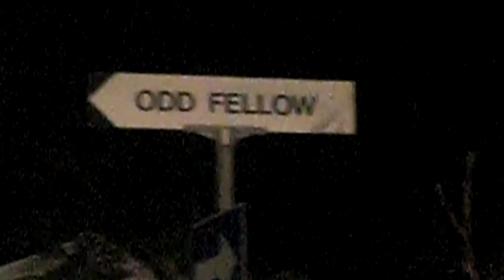LOL! Me walking home and just talking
LOLLOLOLOLOLOLOLOLOL